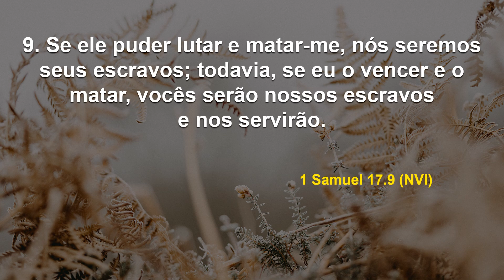Se levante e enfrente. Deus vai te dar a vitória! I Debaixo de Suas Asas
Data: Sexta, 2 de junho de 2023
Referências: 1 Samuel 17. 9 (NVI)

Analise o quanto aguarda, posterga e retarda as suas vitórias por pensar demais em seguir ou não os passos de Jesus na conquista dos seus objetivos. Se somente enxergar os custos, certamente não alcançará os extraordinários benefícios que os caminhos de Deus têm pra você, se não se levantar e seguir em frente. Avalie isso!